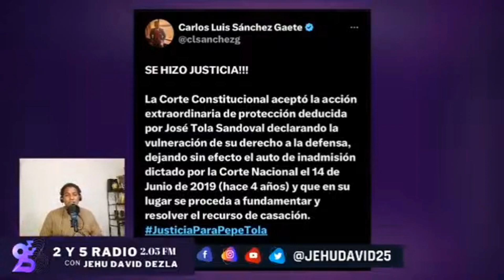¡PEPE TOLA UNA VICTIMA DEL SISTEMA DE JUSTICIA! | JEHU DAVID 2 Y 5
Hola, amigos de YouTube hoy les traemos una transmisión más de 2 y 5 radio, así que espero que lo disfruten.